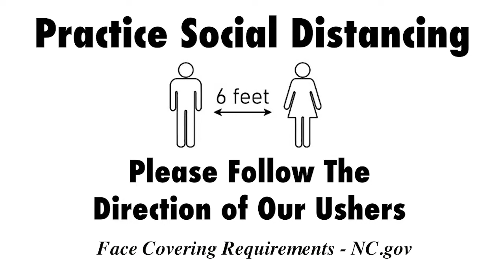Weekly Announcements 2-21-21